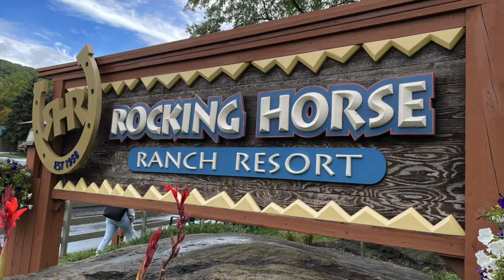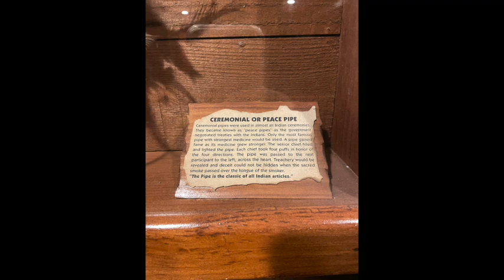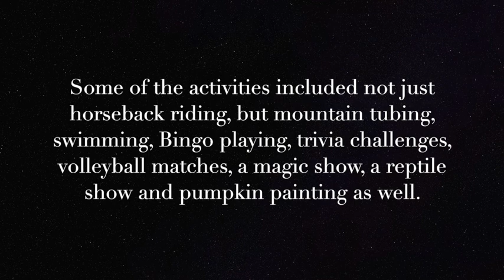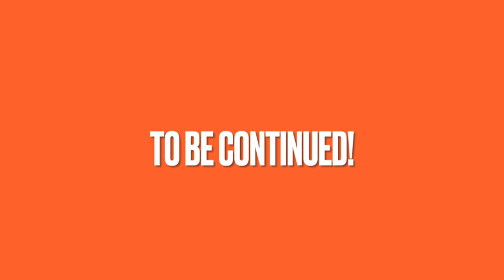Rocking Horse Ranch (October 2022) Part 1